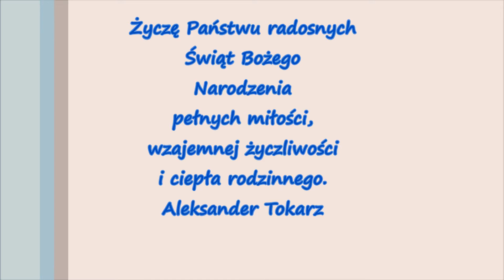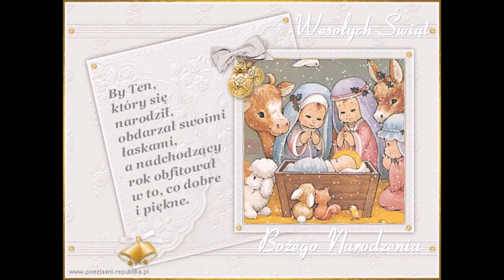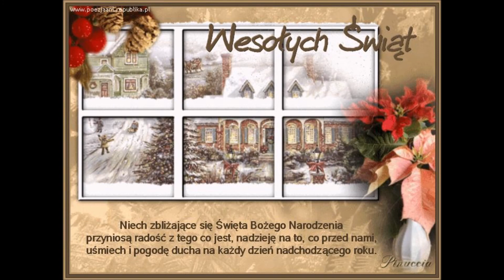Boże Narodzenie 2016 r.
Życzenia ...